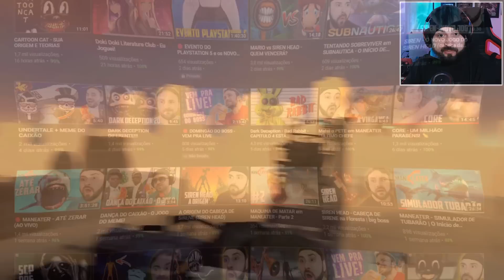TV MAN GIGANTE LUTA CONTRA VÁRIOS SKIBIDI TOILET e MORRE?! - Novo Episódio 47 Skibidi Toilet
Skibidi Toilet é uma criação do canal: @DaFuqBoom